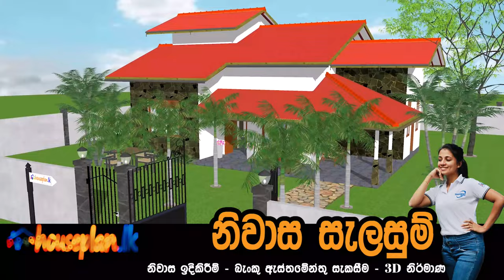10.3 Million | 3 Bedroom | 2 Bathroom| low budget house plan and Constuction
#1 Low Budget House Construction Company In Sri Lanka.

low cost home sinhala, cost cut sri lanka, how to make a house in sri lanka, budget house in sri lanka, budget home in sri lanka, how to reduce cost for home sinhala, srilanka, how to build low cost home, houseplan, houseconstruction, low budget home, besthouse, cost eka adu home, house, construction, wasthu, waasthu, home construction in low cost,